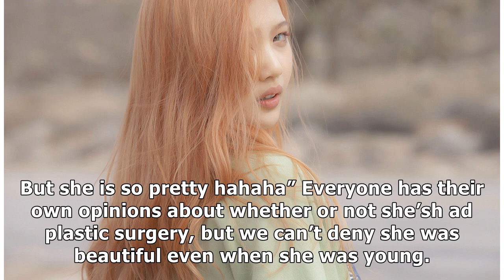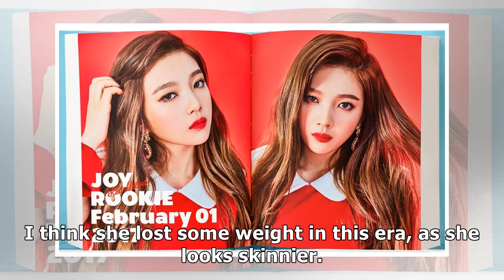Red Velvet’s Joy’s Transformations Throughout Time: From a Sweet Girl To a Sexy Lady